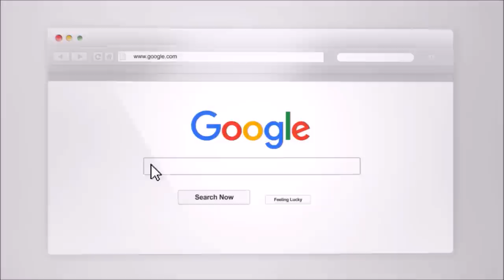Is It Hopeless? When To Give Up Trying To Get Your Ex Back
Is it hopeless? When is it too late to get your ex back? Should I give up and move on? These are questions that almost everyone wonders during a break up. Coach Craig Kenneth and Margaret Foley discuss.

Find Craig on Instagram

Craig is Podcasted on all major platforms